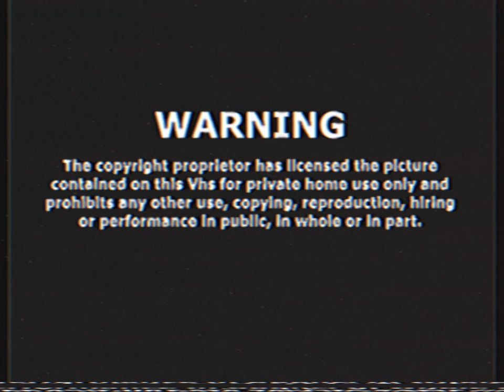Opening To The Melancholy Of Haruhi Suzumiya - Season 1 2019 VHS Australia